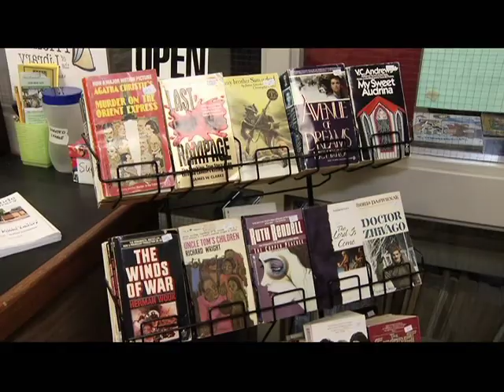"Friends of the Library" Bookstore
The "Friends of the Library" bookstore has raised over $300,000 over the years for the Public Library. Find out what it's so popular!